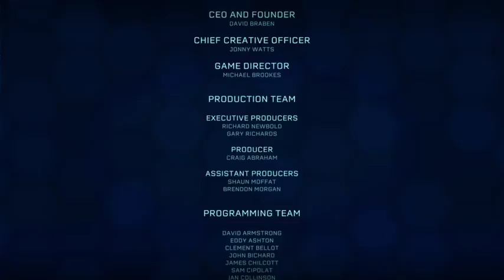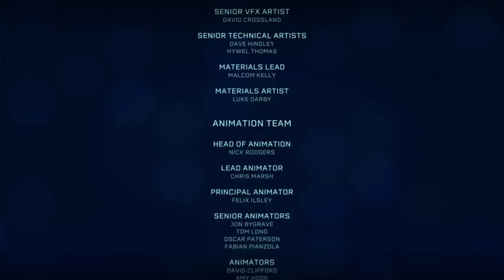Jurassic World Evolution with Kieth (Part 30)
So this is how it ends. Will i dream? or was i a dream in the beginning?